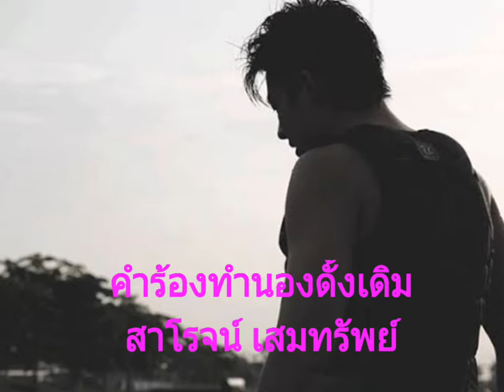คนพ่ายแพ้...ดัดแปลงจากเพลง"คนอ่อนแอ" (ยุทธการ covered)